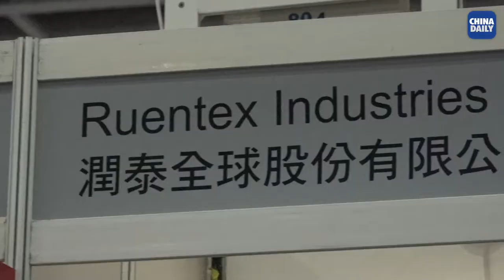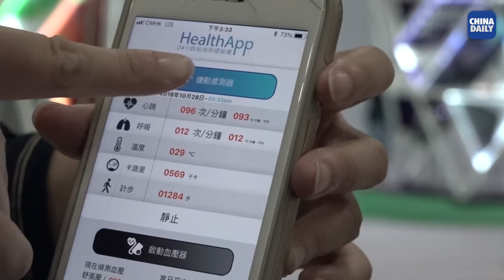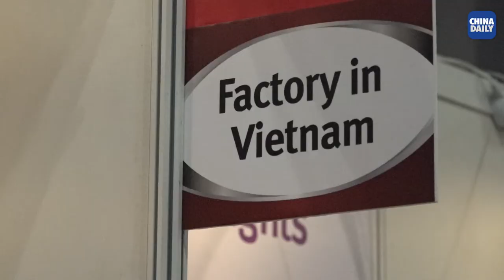Practical Clothing Sensor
The sensor can detect the heart rate of old people.